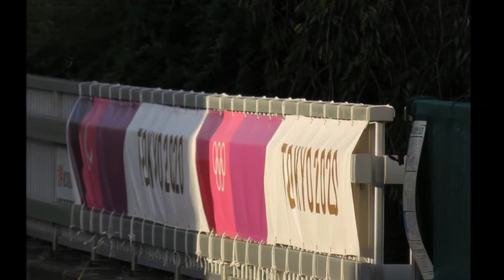2021/8/21パグのマリアさん。Pug Maria.